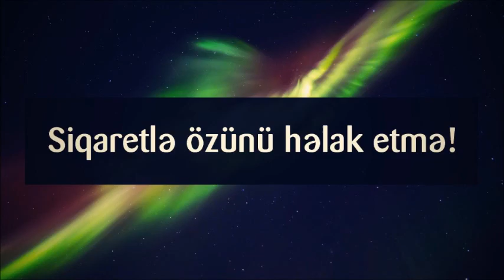Siqaretlə özünü həlak etmə!